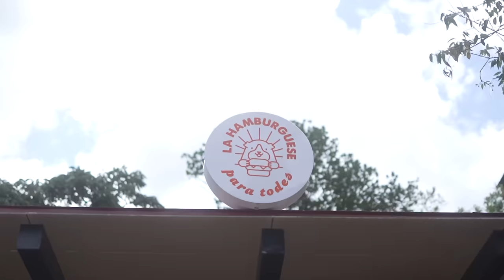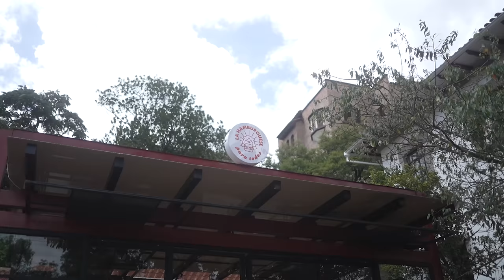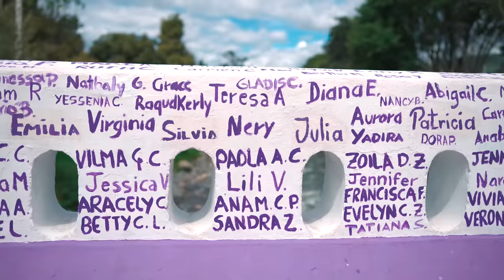Hamburguesa de Cuy😱 - Marcas Que Impactan💰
Hoy en Marcas que Impactan☝🏼 acompáñame junto con el Loco Living Josh a conocer una gran innovación gastronómica 💯 que involucra nuestra identidad ecuatoriana🇪🇨, La Hamburguese para Todes🍔, una hamburguesa de cuy buena, buena, buena.😎

Acompáñanos a ver el proceso de preparación de la hamburguesa😱, sus salsas especiales una idea del loco Daniel Durán Vintimilla 🙌🏼, que nos afirma que comer cuy te hace bien.🤩